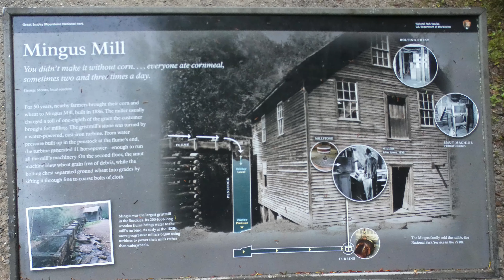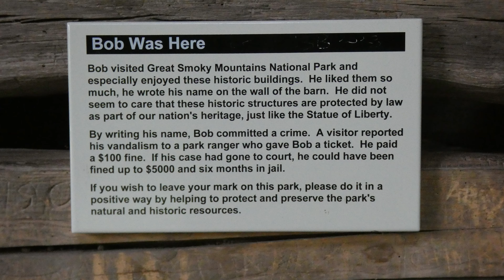Cherokee, Franklin, and Murphy NC. Mingus Mill, Mountain Farm Museum, The Scottish Tartans Museum.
Stopped at the to research some information about names in my family tree.  Saw the "Main St" of Franklin and Murphy NC.  Nice towns.